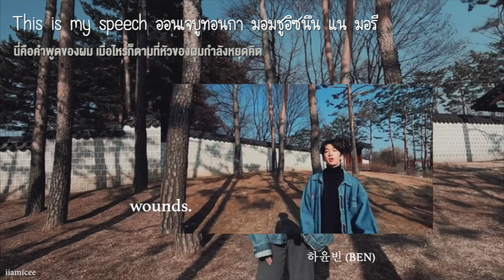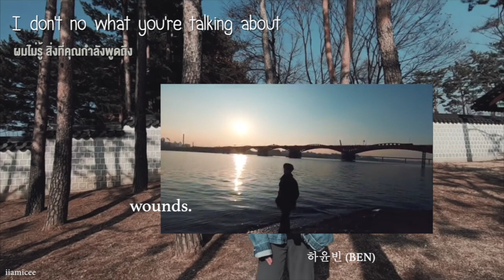thaisub ㅡwounds ,ha yoonbin 하윤빈 (ben)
ha yoonbin 하윤빈 (ben)
- wounds a film by btrvlstudio

sub trans : iiamicee

ผิดพลาดตรงไหน ขออภัยด้วยนะคะ